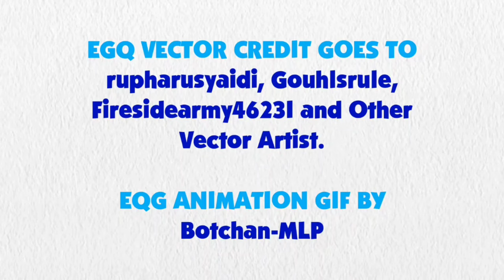Blue's Clues and Sunset Shimmer: Skidoo Series Episode 71 - Book Of Mario Items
Sunset Shimmer and Blue are skidooing to the book of Mario Items.

Credit to DeepPonies (app) for Sunset Shimmer's Voice, Ben Casey, Noah Bisson, RoccoTheBlue'sClues&OtherShowsFanatic3000, CJRobox Productions, Princess Creation345, Botchan-MLP, Parcly-Taxel, AndoAnimalia, CloudyGlow, gmaplay, rupahrusyaidi and all the vector artists from Deviantart